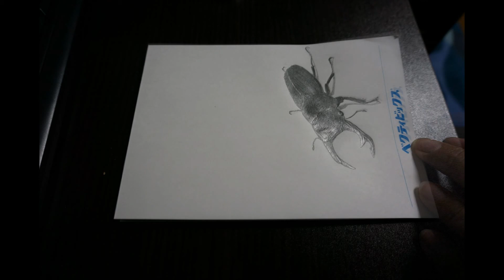オオクワガタ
ど素人がHBのシャーペンでオオクワガタ描いてみたｗｗ次回は動画にしてみよう。